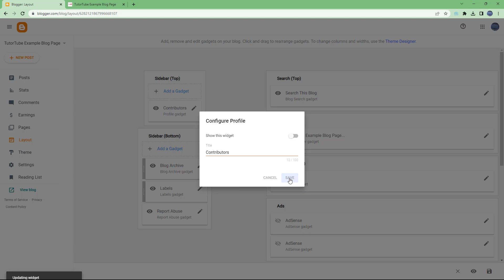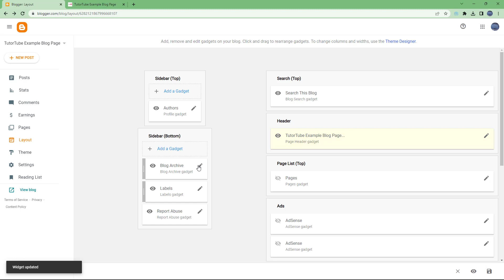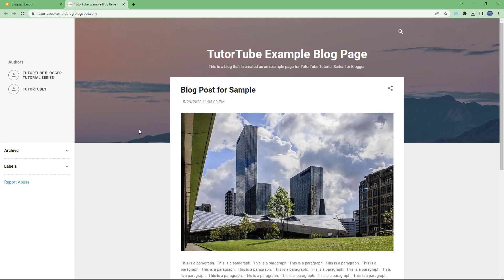Blogger - Lesson 54 - Layout and Gadgets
In this tutorial, we will be discussing about Layout and Gadgets in Blogger

Learn the basics of using Blogger including how to work start start edit and manage blogs.

This lesson has been made using Blogger in Google Chrome Browser but is applicate for other supported browsers as well.